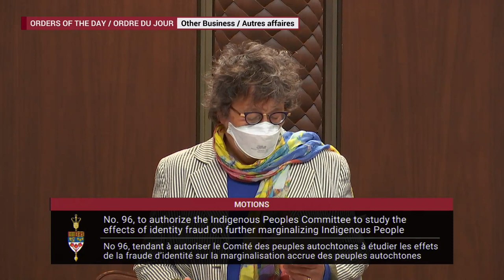SPEECH: Sen Simons dissects the complexity of "Pretendians" and their impact on Canadian Indigeneity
How should we respond when people with little or no claim to Indigenous identity appropriate that heritage to advance their careers? In recent years, we've seen high profile academics, novelists and film-makers unmasked as Pretendians - pretend Indians. Senator Mary Jane McCallum, a residential school survivor of Cree heritage recently began a debate in the Senate about how we should handle such pretenders. Sen. Paula Simons rose in the Senate on June 6, 2023, to add her perspective to the debate - and to tell the complicated story of Alberta Senator James Gladstone, the first "Status Indian" to serve in the Senate.